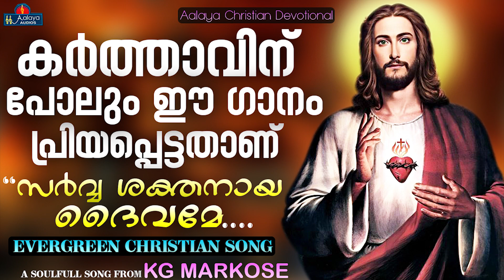Sarva Shakthanaya Dhaivame (സർവ്വ ശക്തനായ ദൈവമേ) | Hit O KG Markose | Christian Devotional | Aalaya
Album : Snehadhayakan
Singer : KG Markose

Welcome to Aalaya Christian Devotional Songs You Tube Channel.